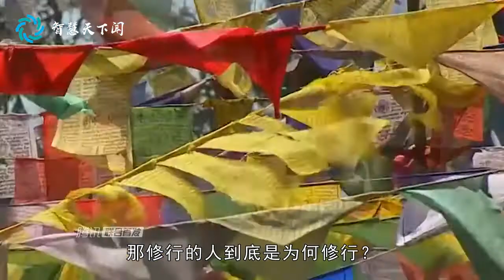西藏有这样一群人，几十年不出门吃喝靠外人，网友：偷懒的最高境界